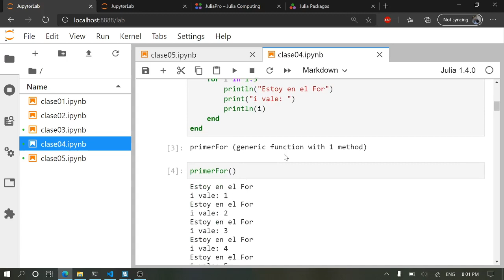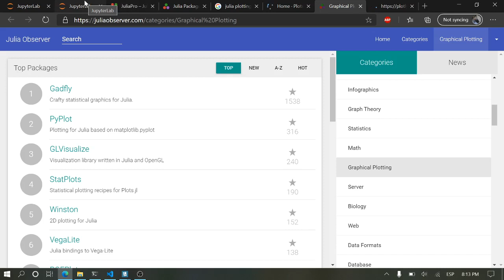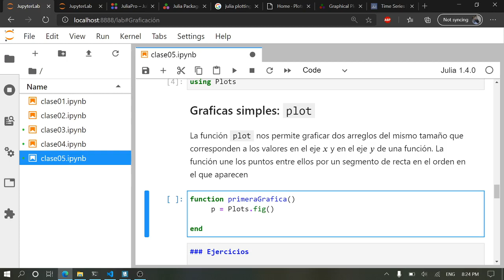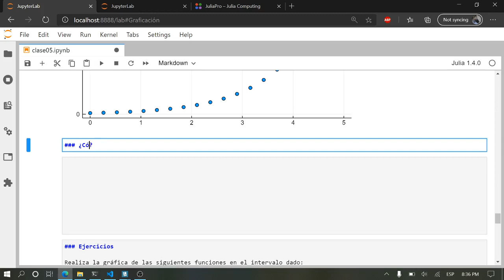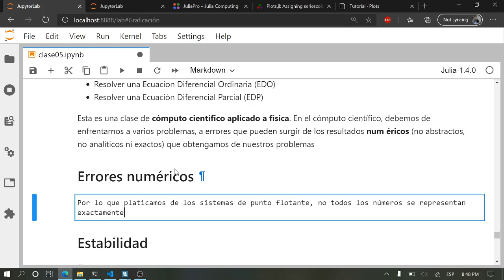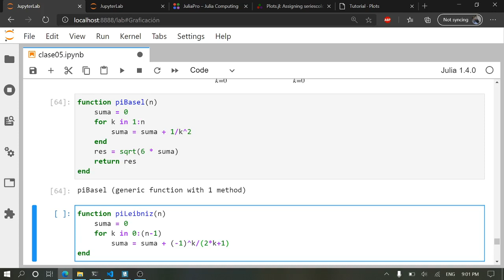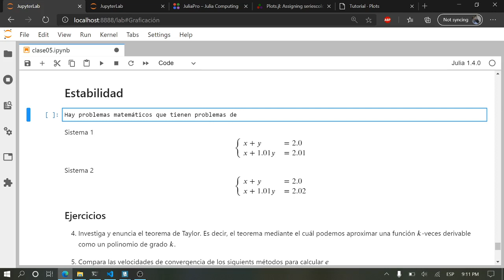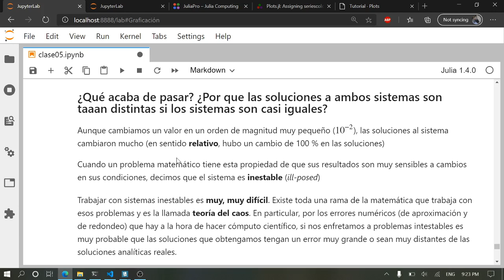Clase 5: gráficas y cómputo científico.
Clase correspondiente a una introducción sobre cómo hacer gráficas en Julia y  sobre los problemas de hacer cálculos numéricos en la computadora.

Esta clase corresponde al curso de Física Computacional impartido en el semestre 2020-4 en la Facultad de Ciencias de la UNAM.